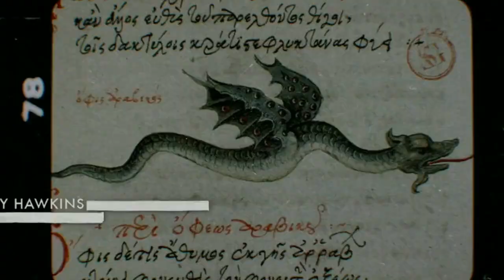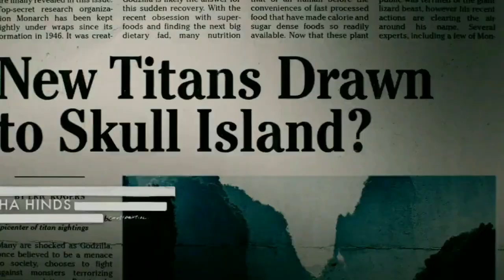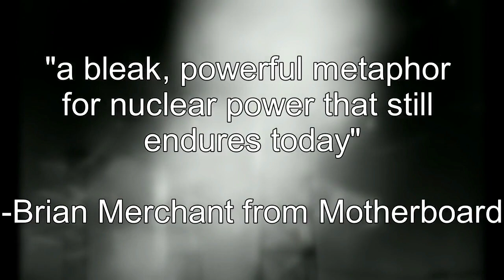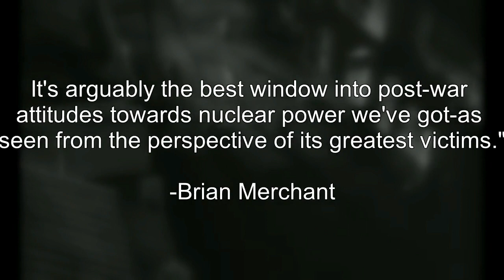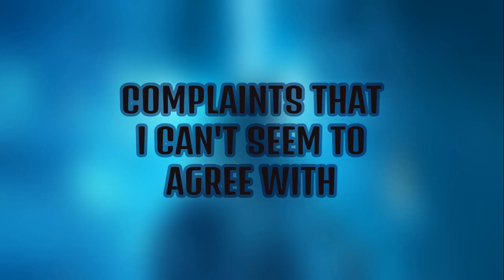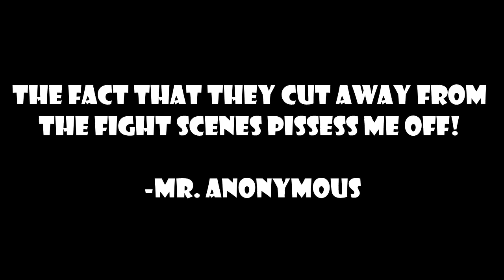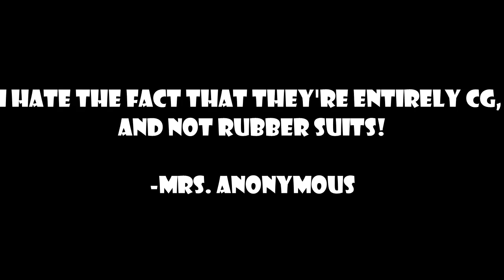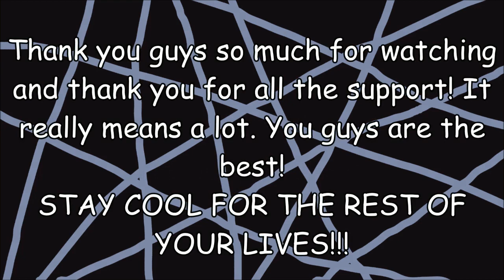Godzilla KOTM: An Over-hated and Misunderstood Film | Video Essay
I think Godzilla: King of the Monsters is one of the most, IF NOT, the most over-hated and misunderstood film of 2019. In this video, i'll be talking in-depth about Godzilla: King of the Monsters.

ABOUT THE FILM:

Godzilla: King of the Monsters is a 2019 action/sci-fi film Directed by Michael Dougherty and stars Kyle Chandler, Vera Farmiga, Millie Bobby Brown, Bradley Whitford, Sally Hawkins, Charles Dance, Thomas Middleditch, Aisha Hinds, O'Shea Jackson Jr., David Strathairn, Ken Watanabe, and Zhang Ziyi.

PLOT: The members of Monarch, an crypto-zoological organisation, must rely on the Godzilla and Mothra to defeat King Ghidorah and Rodan, after the former awakens other dormant Titans to destroy the world.

                                                              -CTG

00:00 intro
01:15 Surprisingly it has a very interesting plot
04:02 What is this movie all about
07:22 Why I love it
08:26 Complaints that I can't seem to agree with
10:31 Conclusion